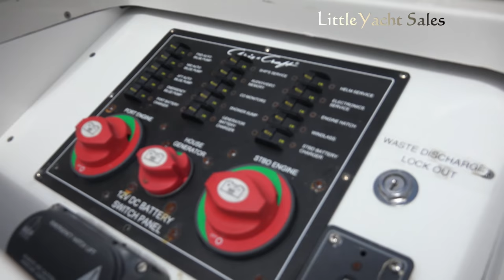SOLD!!! 2008 Chris Craft Corsair 36 Express Cruiser at Little Yacht Sales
Highlights

Powered by Twin Mercury 430 HP Engines w/LOW HOURS (146 hrs.)

Full Heritage Teak Package

Generator (169 hours)

Air Conditioning/Heat

Bow Thruster

Windlass with S/S Anchor & Chain

Bow Anchor Wash Down Pump

Classic Chris Craft Hull Paint: Midnight Blue w/ Rivera Red Boot Stripe

Salon Hardwood Floor & Entertainment Package

Electronics Package – GARMIN 7212 w/12.1” Multifunction Display

Waste Macerator w/Ball Valve

Cockpit Refrigerator

Stowaway Bimini Top

Cockpit Sunpad Conversion

Transom Shower

The Corsair 36 offers all the style and elegance of a covered forward deck boat and all the comfort and space of an express cruiser. Perfect for weekend trips and longer excursions, this model Corsair sleeps four very comfortably. The forward cabin provides 6’2” of head room while the private stateroom aft has a queen size berth. The large head includes a separate shower with acrylic door. The spacious feel of the boat continues with the exterior living area. The open aft lounge was built to offer maximum seating for you and you guests.

In addition to the Corsair 36’s uncompromising craftsmanship and compact size, Power Play is a responsive and powerful boat that is supremely enjoyable to drive. The impression she makes on those who see her is only exceeded by the impact she has on those who experience all she has to offer.

Call for an appointment to see this gorgeous boat today!

Preliminary Listing--Final Specs and Equipment are still subject to owners’ approval.

This boat is listed with the power boat division of Little Yacht Sales, Texas Power Yachts.

Contact Central Listing Agent: Kent Little, CPYB

Over 30 Years of Professional Yacht Sales

Florida Licensed for over 20 years #1815 1st Certified Professional Yacht Broker (CPYB) in Texas

If you have a quality boat, Power or Sail, and would like Representation by someone who understands Constant Changing Market Conditions and what it takes to sell your boat and someone with a vast knowledge of Yachts both Power and Sail, Please call or email me for a FREE CONSULTATION to discuss what I can do for you.

Regardless of your boats location, I promise to give you the same expert representation that you see here.

Brokerage commissions are all the same price. It costs you no more to use someone with my experience.